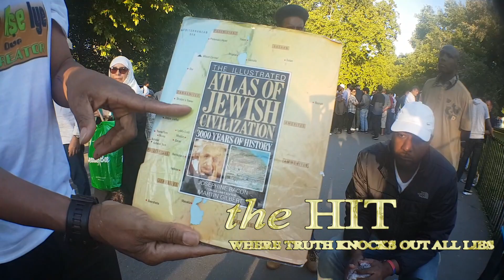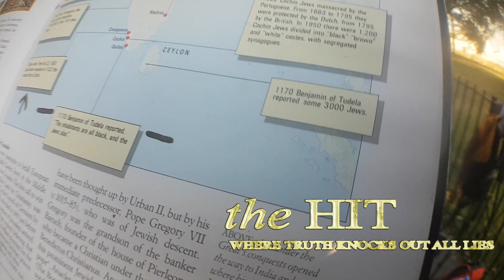Hebrew Brother TY |Mohammed & White Arab Couple Confess That ALL the Prophets Were Black Hebrews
Hebrew Israelite Ty| Mohammed & White Arab Couples Confess That ALL the Prophets Were Black to Hebrew Israelite!

Date: 2/07/2017